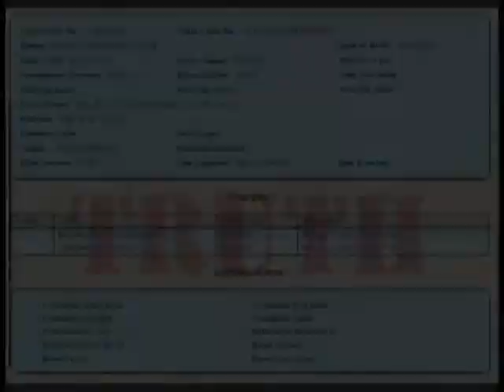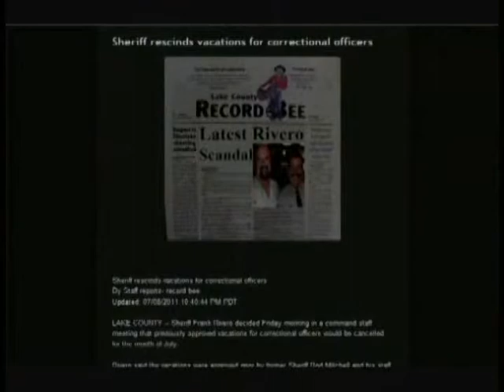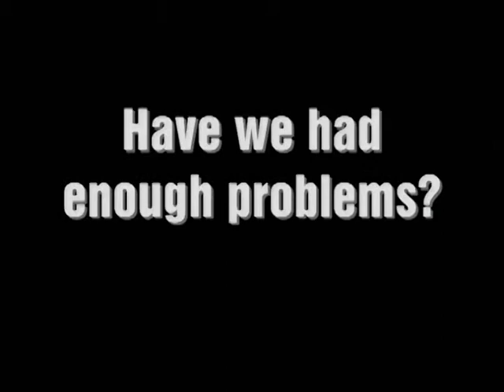Introducing Rob Brown District 5 Incumbent